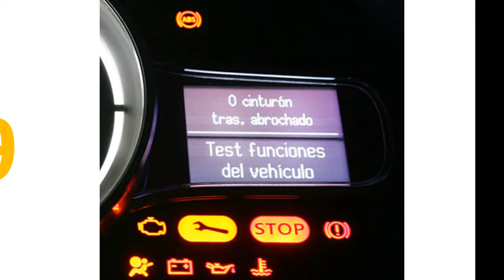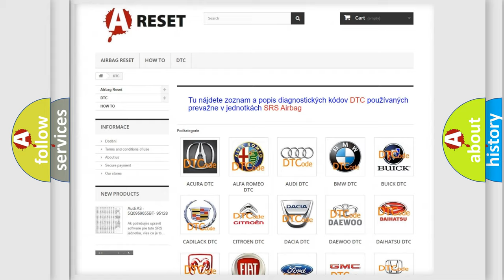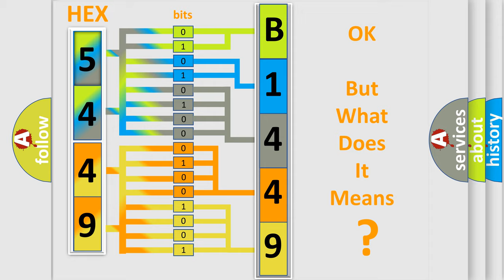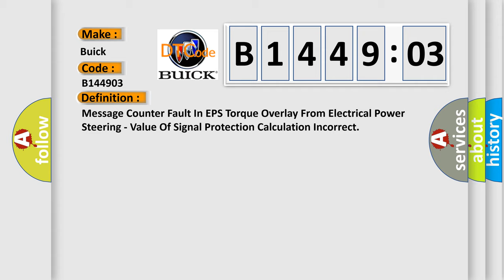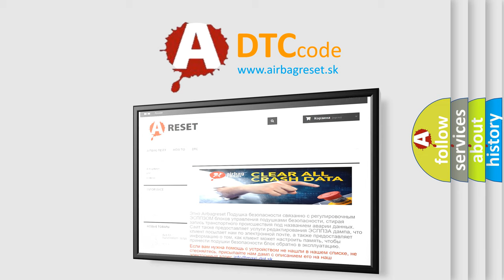DTC Buick B1449-03 Short Explanation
Contents:
0:21 Basic DTC analysis according to OBD2 protocol standard.
1:48 Insight into programming
2:58 A diagnostically understandable description of the Diagnostic Trouble Code
3:05 Basic error definition

Make:
Buick
Code:
B1449 03
Definition:
Message Counter Fault In EPS Torque Overlay From Electrical Power Steering - Value Of Signal Protection Calculation Incorrect
Description:
Treat this DTC as a INVALID DATA DTC when performing the COMMUNICATION DIAGNOSTIC PROCEDURE.